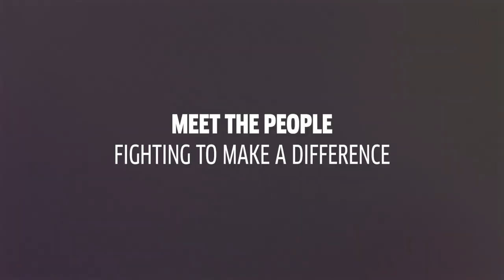Good People - Series Trailer - PREMIERES ON CBC GEM MAY 8, 2020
Good People takes a hard look at Canada’s problems and scours the planet for the places and solutions that offer hope. Host and best selling author Mark Sakamoto focuses on the issues and connects with the people most affected. He’s not claiming he'll solve everything - but he’s hitting the road to connect and hear stories firsthand.